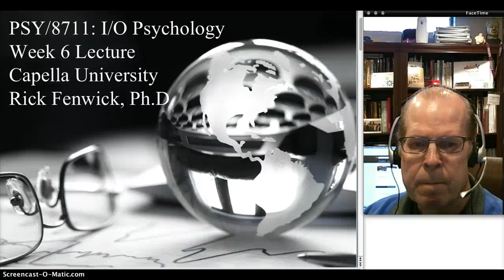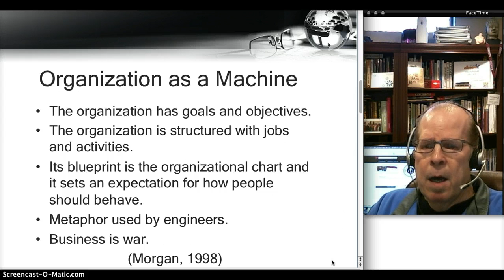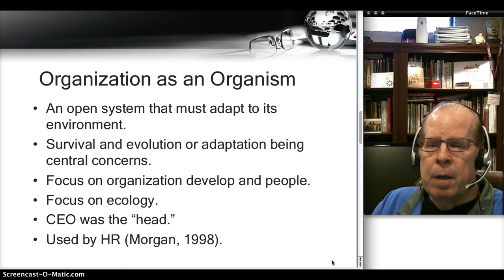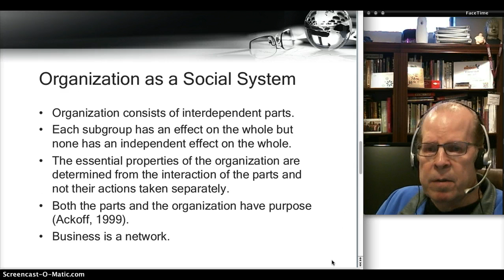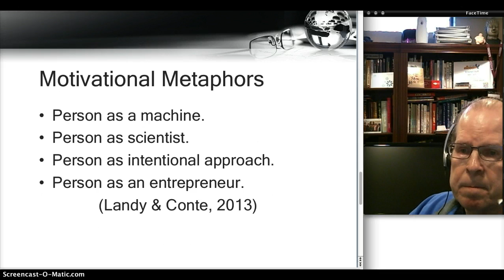Week 6 Lecture: Metaphors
Capella University Week 6 Lecture: Metaphors